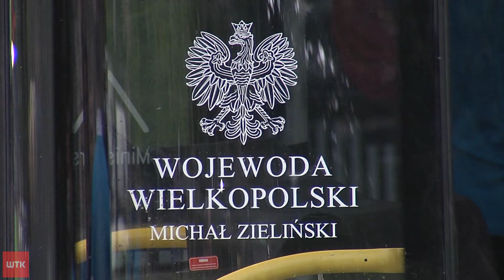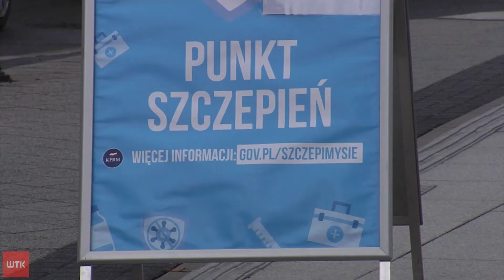Specjalny autokar z mobilnym punktem szczepień wyrusza w objazd po Wielkopolsce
Link do artykułu Już nie tylko w gabinecie lekarskim można zaszczepić się na covid. Były
już akcje w urzędach, były specjalne namioty podczas weekendowych akcji w
 plenerze, a teraz będą nawet szczepienia w... autobusie. Szczepieniobus
 - bo tak się nazywa pojazd, który zaraz państwo zobaczą - rusza w trasę
 po Wielkopolsce. Ma odwiedzać głównie mniejsze miejscowości. Bo to tam -
 inaczej niż w Poznaniu i okolicach - odsetek zaszczepionych jest na
razie najniższy. A czwarta fala nadchodzi.